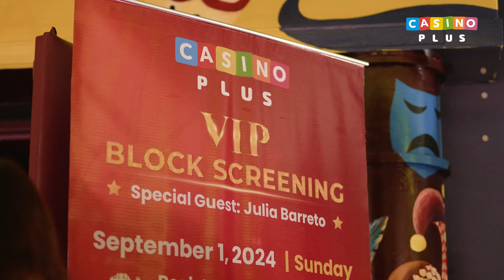Un/Happy For You | Block Screening w/ Julia Barretto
Super enjoy ang VIP players dahil sa pa free Un/Happy For You Block Screening ng Casino Plus last September 1, 2024 🎬💫

Damang-dama ang tawa, iyak at syempre, kilig ng bawat eksena. Personal pa nilang nakasama ang star ng pelikula at Casino Plus Brand Ambassador na si Julia Barretto, kasama si MJ Cayabyab!

Makikita ang ibang detalye sa

Kitakits ulit sa susunod na events, ka-CP!